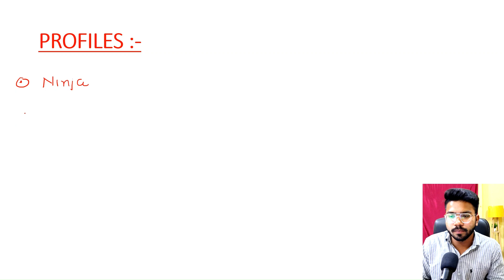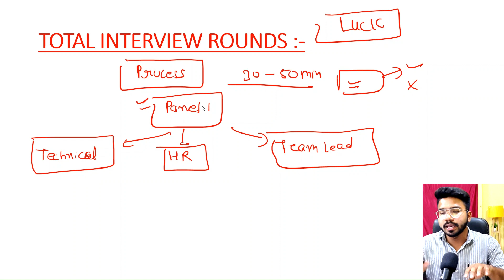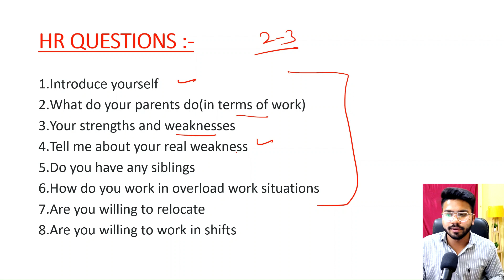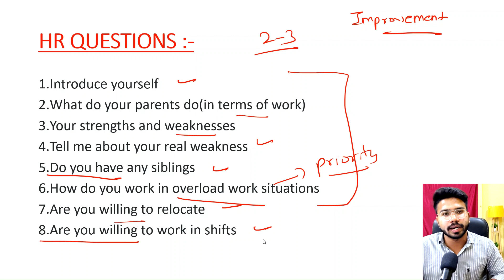How to Crack TCS NQT Interview for NINJA , DIGITAL and PRIME Role ? | TCS NQT Exam Result ?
Hello Guys , In this Video I will tell you about the TCS Free NQT Result and Interview Questions .

Queries Solved :-

tcs free nqt coding questions,
how to take input in tcs nqt,
tcs nqt result 2025,
tcs nqt result 2025 date,
tcs nqt result 2025 date release,
tcs nqt interview questions,
tcs nqt interview questions and answers,
tcs nqt interview questions for ninja,
tcs nqt ninja interview preparation 2025,
tcs nqt digital interview preparation 2024,